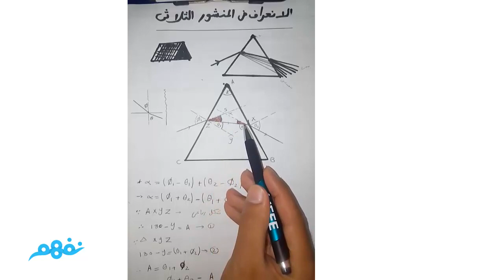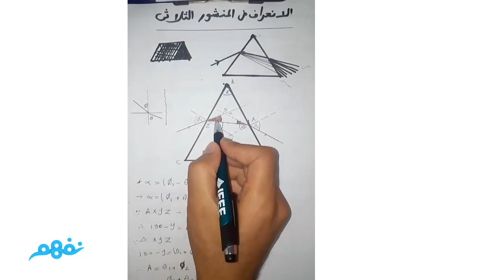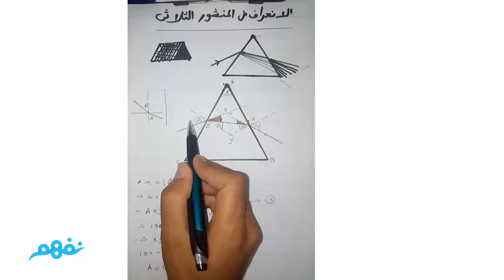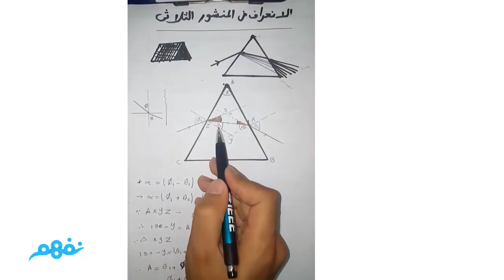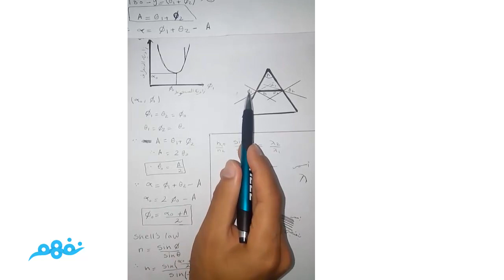الانحراف في المنشور الثلاثي | الفيزياء | للصف الثاني الثانوي | المنهج المصري | نفهم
Nafham
 نفهم - نتعلم ببساطة
مصادر: